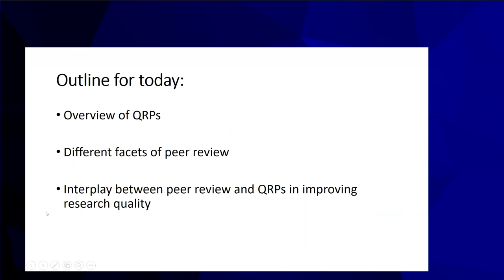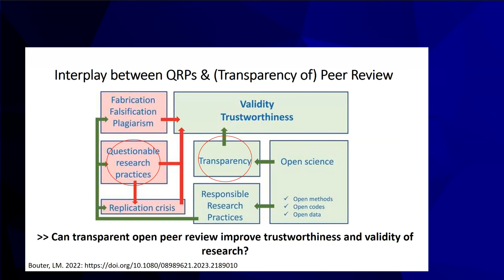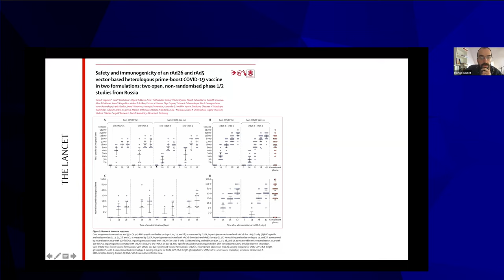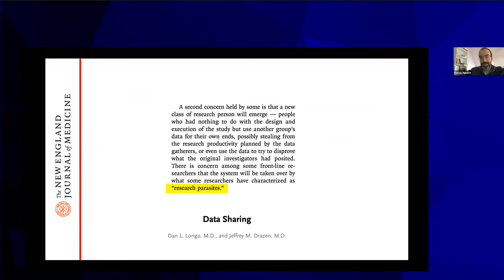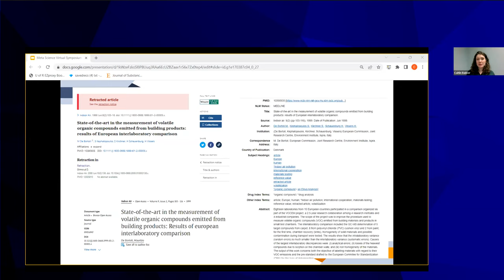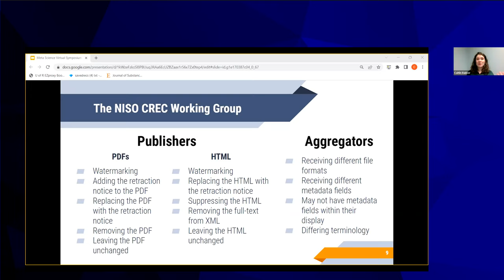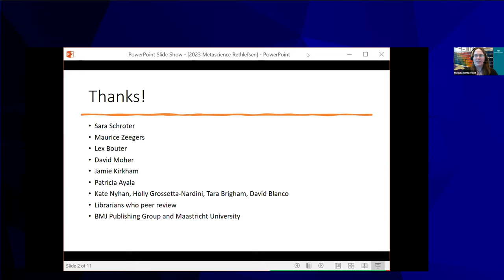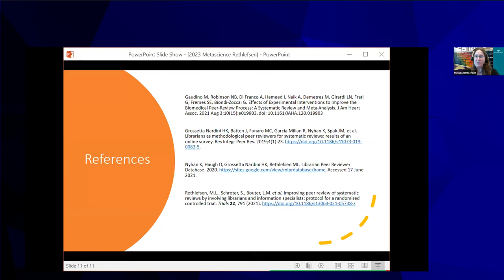Promoting Research Integrity Through Meta Research in the Publication Process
Though the vast majority of journals endorse peer review as an approach to increase trust in the literature, few make their publication process and all the associated data (e.g. submitted manuscripts, peer review reports and editorial decisions of accepted and rejected manuscripts) available to evaluate effectiveness of interventions meant to improve the quality of the publication process. We argue that scholarly journals can and should do more to apply rigorous standards to their own peer review practices by opening up their manuscript management data for meta research. In this panel discussion, we will present an overview of some of the issues in the journal publication processes that hinder research integrity, and illustrate why increased transparency is needed. Followed by a journal’s perspective of what can be done to address this will be presented and we end with two case studies as examples.